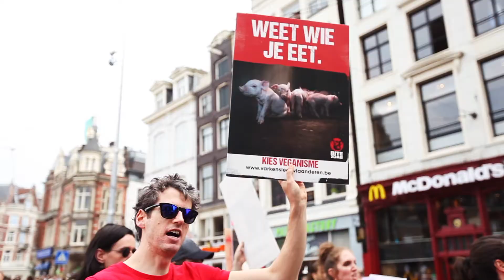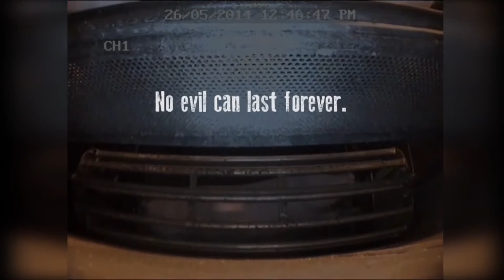March For The Closure Of Slaughterhouses Amsterdam 2018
Amsterdams march for the closure of slaughterhouses. Surrounded by over 700 incredible activists, leading chants as we marched through the streets of Amsterdam to oppose all slaughterhouses.

You can not humanely kill someone who wants to live and NOTHING humane happens in a slaughter house. Imagine being born just to be killed for someone else’s pleasure.

The future is vegan but we must continue to speak out on behalf of the animals until the day their suffering ENDS!

One struggle, one fight, human freedom, animal rights.